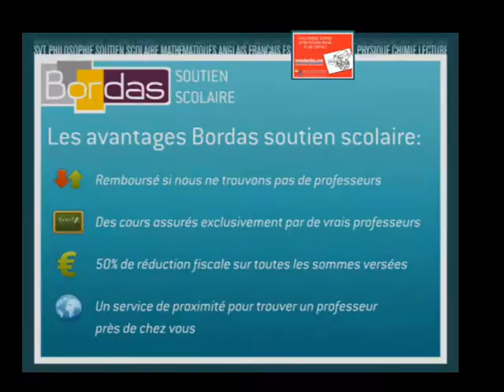Soutien Scolaire Français - Le Tampon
Bordas.com : Trouvez un professeur de Français à Le Tampon par le site Bordas Soutien Scolaire
Mise en relation immédiate par le site Bordas Soutien Scolaire avec un professeur de l'éducation nationale ou du privé pour des Cours particuliers de Français à domicile à Le Tampon.